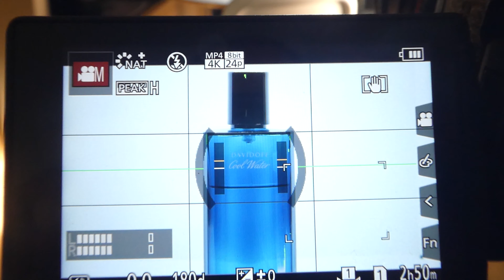I made a Perfume Commercial at Home - Lumix GH5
So, I decided to make a Spec advert for 'DavidOff - Cool Water', a Swiss-based family business that has grown organically over the years. They have everything from Watches to Fragrances.